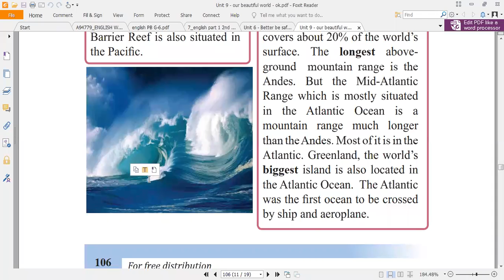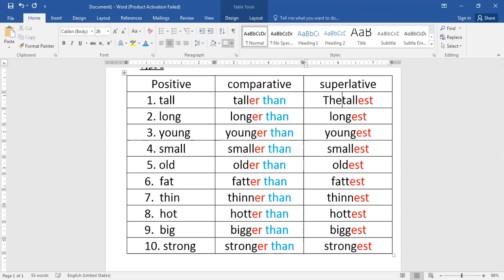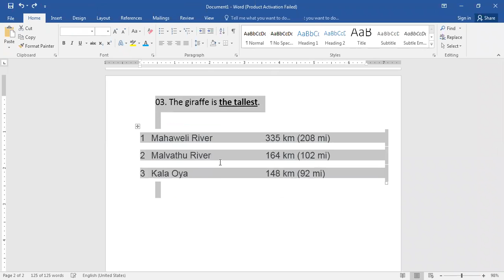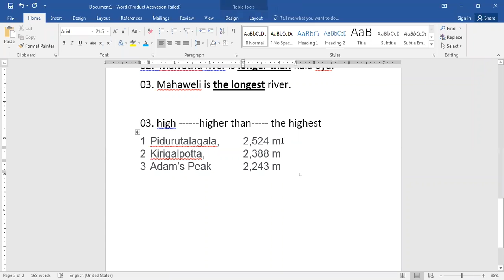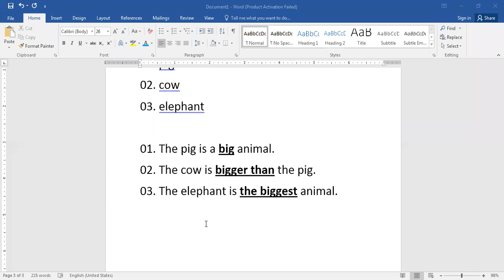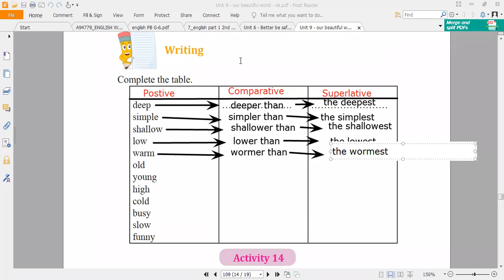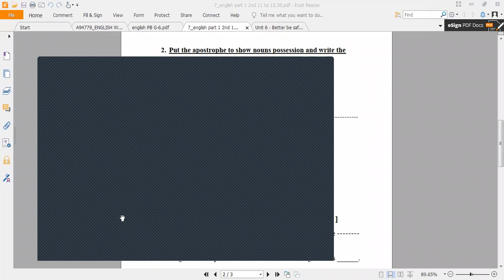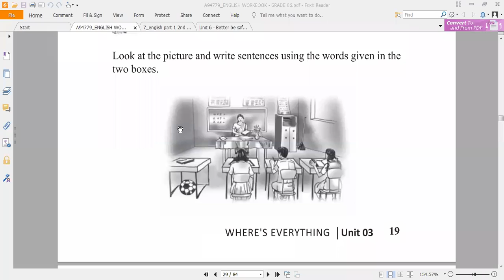Grade 7 (7.8.2021)